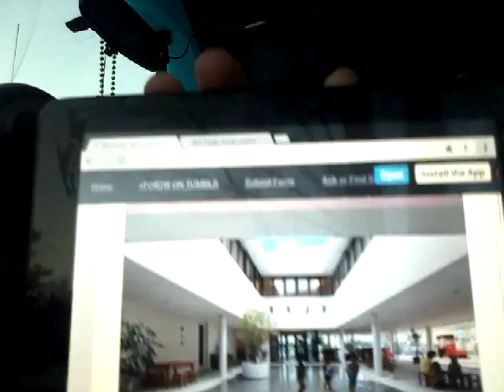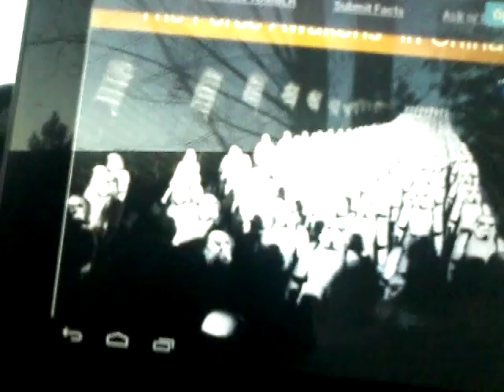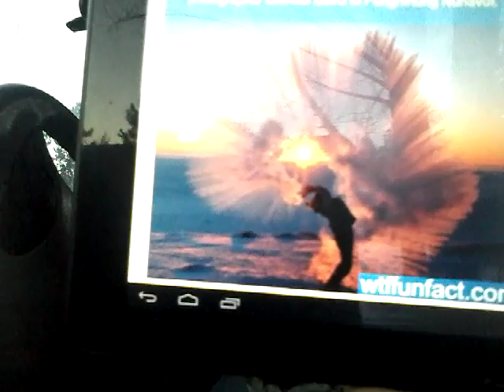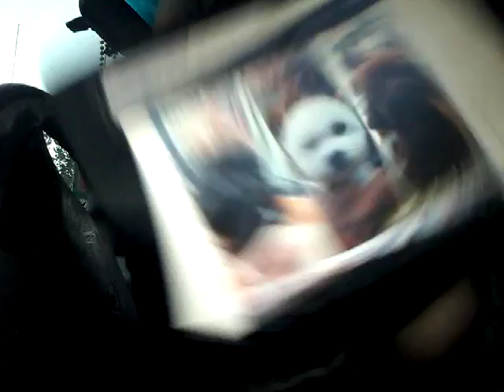Kyle's daily bad words of wisdom #327